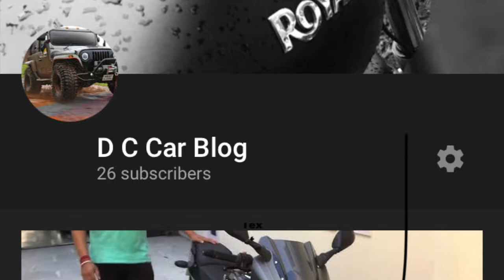Thunderbird 350 Black beast Offroading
Today I am sharing my Off roading Experience near Mumbai Hyderabad Highway in Hyderabad.
One of the best place to visit for Off roading, Photo Shoot and view point in Financial District near Osman Sagar Lake Hyderabad.
Riding with my Black Beast my Thunder bird is always a pleasure for me for the comfort and joyful writing experience it provides with very decent seating and handling Posture.

You can now buy the related products from amazon from the link provided below:

1) Tyre Inflator
2) Bike Cover
3)Crash Guard

You can also buy for Superb Camera and Video quality Mobile
1) Note 9
2) One plus 6
3)Huawei P20 Lite